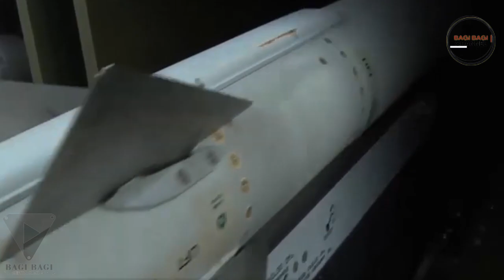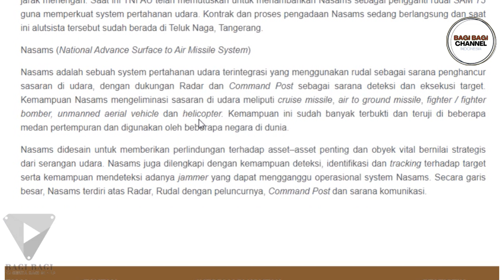PILIH MANA? CHINA DAN AS REBUTAN PROYEK SISTEM PERTAHANAN UDARA INDONESIA!